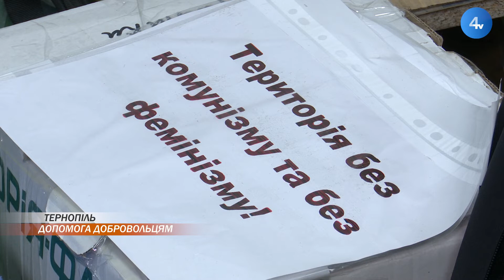Добровольчий український корпус з Тернопільщині потребує допомоги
Добровольчий український корпус з Тернопільщині потребує допомоги. Зокрема, хлопцям, які зараз перебувають у найгарячіших точках, потрібен теплий одяг та амуніція. Також Добровольчий український корпус закликає усіх небайдужих вступити у лави добровольців та боронити Україну.